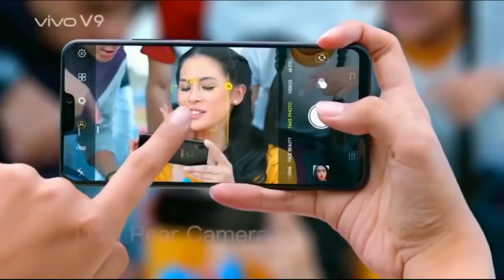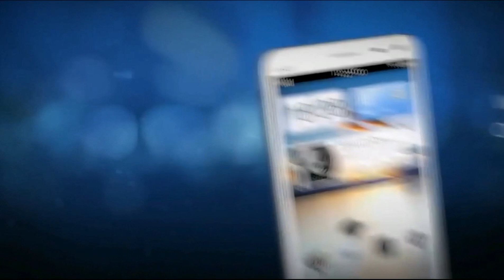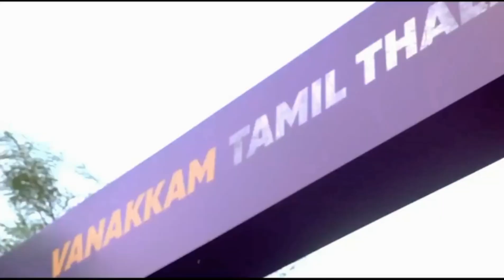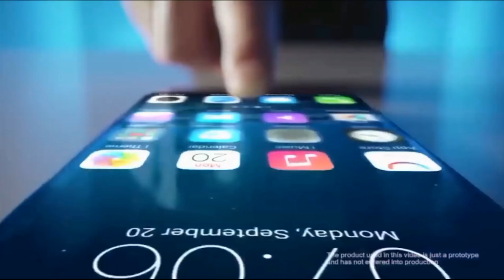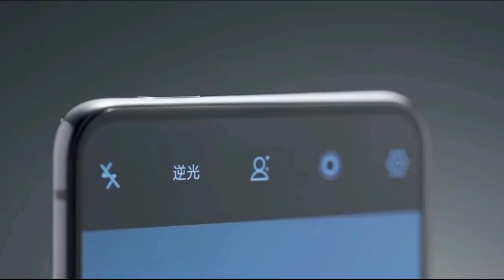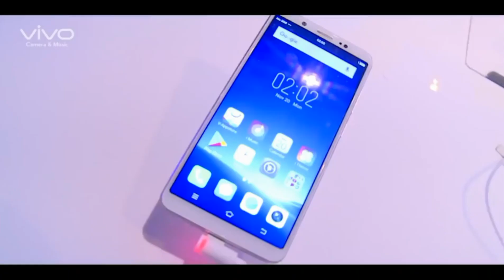Some Amazing Facts from Vivo